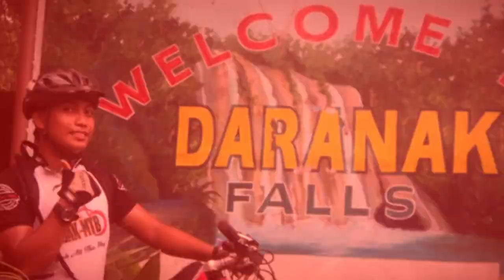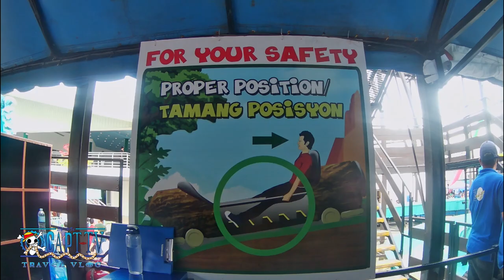Star City 2022 - Ang Pagbabalik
STAR CITY IS FINALLY BACK!

After about 2 years and 4 months of closure, Star City has finally reopened its doors to the public!

Star City was hit by a major fire on October 2, 2019, which destroyed about 80 percent of the main Star City building, which housed over 30 rides and attractions. At least 25 of those were damaged in the fire -mostly were indoor attractions. The outdoor area, which includes the Star Flyer and Star Frisbee, was mostly spared by the fire.

Prior to the fire, Star City had an annual attendance of about 1.5 million people.

Star City is a 35,000 square meters  amusement park in Pasay, Philippines. It is located in the reclaimed area of the Cultural Center of the Philippines Complex, part of Bay City. The facility is owned by Star Parks Corporation, a subsidiary of Elizalde Holdings Corporation.

The park was established in 1991 as an offshoot of the annual Toys and Gift Fair, a Christmas trade exhibition by the Philippine Center for International Trade and Exhibit (PhilCite), which was first organized in 1976. In the 1990s under Fred Elizalde, the fair evolved into an amusement park later named Star City. The former PhilCite building upon which the park was based upon was pulled down in the late 1990s to make way for the park's indoor rides.

PARK SCHEDULES AND RATES:
Open: Thursday to Sunday (Closed from Mon. to Wed.)
Time: 12nn to 8pm

RATES:
Star Pass = P400 (Unlimited access to all rides)
Star Pass + Snow World = P560

You can book your tickets online by visiting their